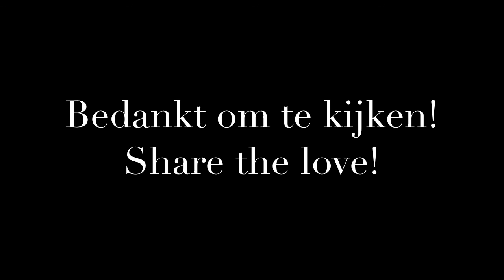Mia - Gorki, cover door Kjell Muylle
Eens een cover in het nederlands en wie anders kon ik coveren dan Gorki? Bijna een jaar na het overlijden van Luc De Vos wil ik deze cover opdragen aan hem!
Luc, het ga je goed!!!
Deel de liefde!
Dankjewel allemaal!
Thumbs up!!!